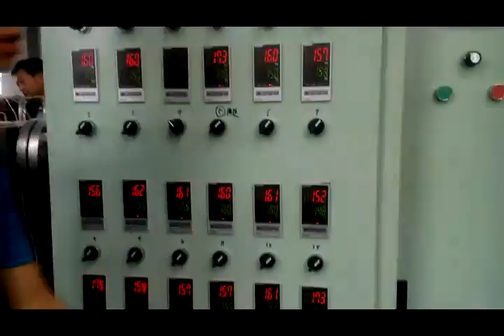wood plastic wpc door machine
We are professional for the WPC door turnkey project, it includes WPC door making machine and WPC door frame making machine.
we have the complete machines in our factory now from material to final product, we would like to show you machine working for turnkey project when you visit our factory.

Turnkey project for WPC door making machine:
1, mixing machine for WPC door making machine.
2, feeding machine for WPC door making machine.
3, Conical double screw extruder for WPC door making mahcine.
4, die and mold for WPC door making  machine
5, calibrating device for WPC door making machine
6, haul off device for wpc door making machine
7, cutting device for wpc door making machine.
8, sanding machine for wpc door making machine
9, cnc engraving machine for wpc door making machine
10, lamination machine for wpc door making machine.

Turnkey project for WPC door frame making machine:
1, mixing machine for WPC door frame making machine.
2, feeding machine for WPC door frame making machine.
3, Conical double screw extruder for WPC door frame making mahcine.
4, die and mold for WPC door frame making  machine
5, calibrating device for WPC door frame making machine
6, haul off device for wpc door frame making machine
7, cutting device for wpc door frame making machine.
8, lamination machine for wpc door making machine.